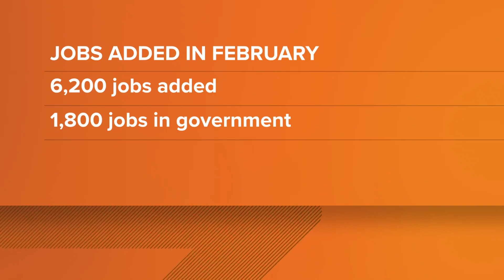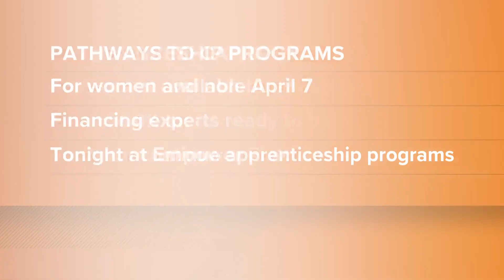Breaking down the latest Colorado jobs report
9NEWS legal analyst Whitney Traylor breaks down the latest jobs report for Colorado, where we saw a slight uptick in the unemployment rate.

9NEWS (KUSA) is located in Denver, Colorado.